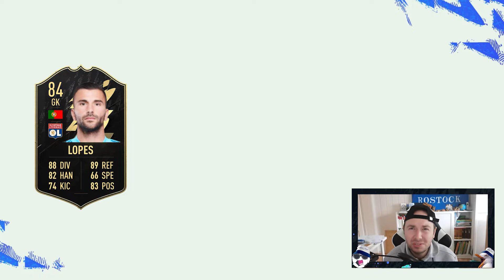FIFA 22: TOTW 7 PREDICTIONS MIT IF Ronaldo, Vinicius Junior & Carrasco🔥fifa22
Moin Boys and Girls,

hier meine Startelf-Prediction für das Team of the Week Nummer Sieben (TOTW 7).